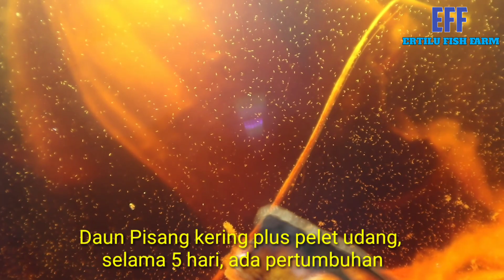The results of infusoria cultivation with a variety of foods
Ini Adalah Video Saya Tentang :
“Hasil Budidaya Infusoria Dengan Berbagai Macam Makanannya”.

Infusoria adalah salah satu makanan alami budidaya ikan yang termasuk kelas dari protozoa. Di kelas infusoria ini, dikenal sub kelas ciliata yang sudah tak asing lagi contohnya paramecium, didinium, colpoda, dan balantidium.
Dari hasil budidaya dengan Berbagai Macam Makanannya, ternyata makanan yang dapat menumbuhkan infusoria selama 7 hari adalah :
1. Daun pisang kering + probiotik Dapat menumbuhkan banyak Infusoria
2. Pelet udang Hanya sedikit infusoria yang tumbuh
3. Sawi putih rebus Infusoria tidak terlihat tumbuh
4. Kuning telur Dapat menumbuhkan banyak Infusoria tapi tidak sebanyak yang di daun pisang kering.
5. Air bekas cucian beras. Infusoria tidak terlihat tumbuh
6. Daun pisang kering + pelet udang. Dapat menumbuhkan banyak Infusoria

Wadah untuk kulturnya memakai botol bekas air mineral ukuran 1,5 liter yang dipotong bagian atasnya, namun penggunaan airnya hanya sebanyak 1 liter air..

Untuk Lebih Jelasnya Cek Video Ini Sampai Habis!!!
Sekian Video Hasil Budidaya Infusoria Dengan Berbagai Macam Makanannya.
Semoga Bermanfaat Bagi Teman - Teman Terutama Pencinta Ikan Hias.
Dan Juga Jangan Lupa Like Jika Teman - Teman Suka Dengan Video Saya , Dan Juga Beri Komentar Jika Teman - Teman Ada Masukan , Dan Jangan Lupa Klik Tombol Subscribe Dan Nyalakan Loncengnya Untuk Mendukung Channel Ini Terus Berkembang Di Bidang Ikan Hias.

Wa'alaikumsalam Warahmatullahi Wabarakatuh.

Infusoria is one of the natural foods of fish farming which belongs to the class of protozoa. In this infusoria class, there are familiar ciliate sub classes, for example paramecium, didinium, colpoda, and balantidium.
From the results of cultivation with a variety of foods, it turns out that foods that can grow infusoria for 7 days are:

1. Dried banana leaves + probiotics  --- Can grow a lot of infusoria
2. Shrimp pellets    --- Only a small amount of infusoria grows
3. Boiled Chinese cabbage  --- Infusoria is not seen growing
4. Egg yolk     --- Can grow a lot of infusoria but not as much as that in dried banana leaves.
5. Used rice washing water.   --- Infusoria is not seen growing
6. Dried banana leaves + shrimp pellets. --- Can grow a lot of infusoria

The culture container uses a 1.5 liter mineral water bottle with the top cut off, but only 1 liter of water is used.

For More Details, Check This Video Until It Runs Out !!!
That is all the video from the cultivation of infusion with a variety of foods.
Hopefully Helpful For Friends, Especially Lovers of Ornamental Fish.
# Fish, Ornaments # Fish, Chip, Fish, Rice, Fish, Fish ertilufishfarm.
And Also Don't Forget to Like If Friends Like My Video, And Also Give Comments If Friends Have Feedback, And Don't Forget to Click the Subscribe Button and Turn on the Bells to Support This Channel to Grow in the Field of Ornamental Fish.